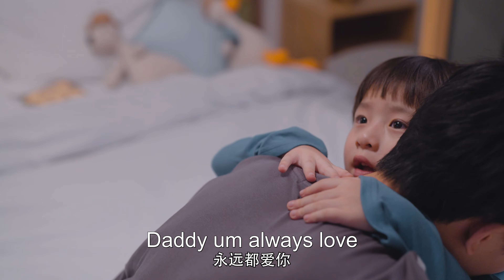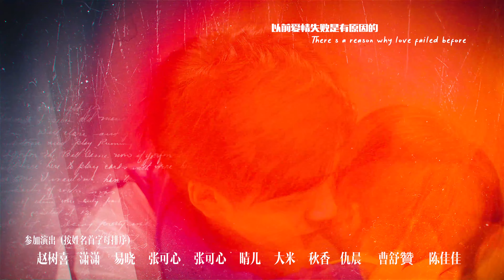【ENG SUB】EP 11丨Please, Be Married Ⅱ丨Mommy, Where's My Daddy Ⅱ丨拜托，快结婚吧 Ⅱ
🎏EngSub Please,Be MarriedⅡ Mommy,Where'sMyDaddyⅡ Please,GetMarriedSoon2
拜托,快结婚吧Ⅱ
🙌 Rookie star Ye Xian Ge boldly chases the cold executive Su Mu Chen. Of course, there's also a lot of help from their future kid An An who wants nothing more than to see his mom and dad married.
Ye Xian Ge finally debuts after experiencing many setbacks. Su Muchen's mother's return from abroad casts an even darker shadow from his childhood which results in conflicts with Ye Xian Ge. While Ye Xian Ge focuses on her career, she also helps Su Mu Chen overcome his insecurities as they progress towards having a happy home with An An.

【ENG SUB】Please, Be Married Ⅱ丨Mommy, Where's My Daddy Ⅱ丨拜托，快结婚吧 Ⅱ【Actors】Ao Rui Peng,  Aaron Deng , Zong Yuan Yuan